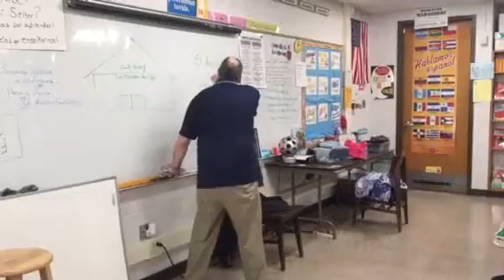Tienda de ropa 2018